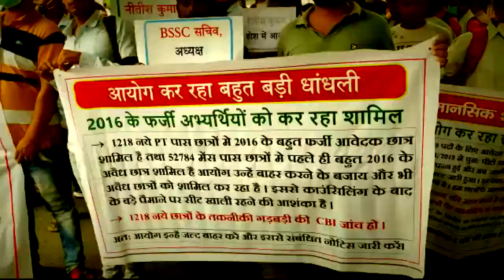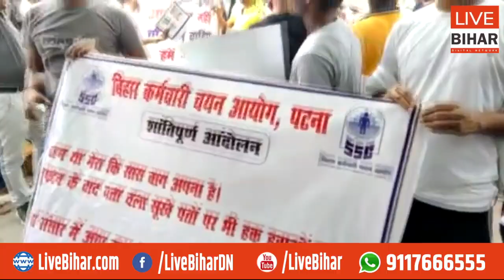BSSC इंटरस्तरीय काउंसलिंग के लिए गर्दनीबाग में उमड़ी अभ्यर्थियों की भारी भीड़ | Live Bihar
Live Bihar Digital Network
BSSC इंटरस्तरीय काउंसलिंग के लिए Gardanibaghमें उमड़ी अभ्यर्थियों की भारी भीड़ |